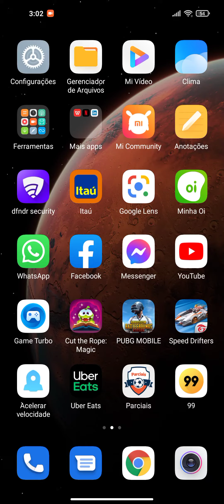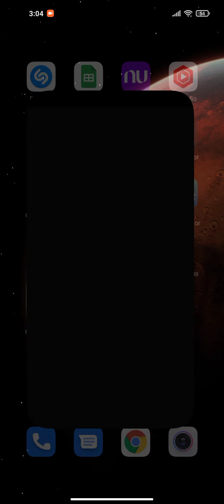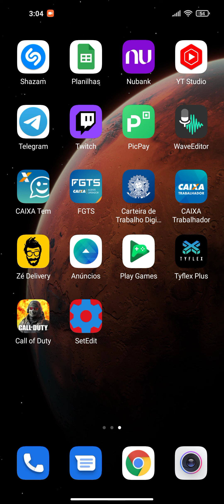NOVO CENTRO DE CONTROLE DA XIAOMI SUMIU ? VEJA COMO ATIVAR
como ativar o novo centro de controle da Xiaomi ?

Entre na humilde, acompanhe sem compromisso, espero que goste do nosso trabalho 😊🙏🏻